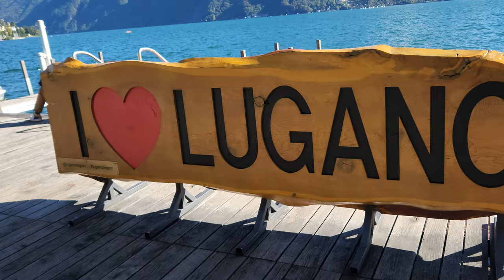Lugano | Switzerland | Lakefront stroll | 8K | Lake Lugano | Part 1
Autumn stroll along the Lugano lakefront in Switzerland.  Watch in 8K. Part 1.